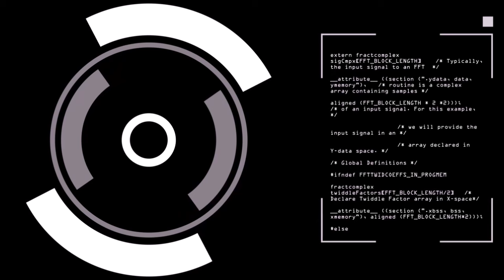DJ KENNY JAMAICA NICE VOL 2. REGGAE MIX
TRACKLIST
1. Toots & The Maytals - Bam bam
2. The Heptones, Nicky Thomas - Have a little faith
3. Bob Marley - Mr chatterbox
4. Gregory Isaacs - Black a kill black
5. Derrick Morgan - Forward march
6. The Heptones - Country boy
7. The Chantells - Waiting in the park
8. The Maytals - Monkey man
9. Pat Kelly - How long
10. Flames - Born to be lover
11. Ken Booth - Archie bella
12. Gregory Isaacs - Top ten
13.  Marcia Griffiths - Peaceful woman
14. Royals - Pick up the pieces
15. Ernie Smith - Life is jus for living
16. Freddy Mckay - Big heal boots
17. Marcia Griffiths - Dreamland
18. Mighty Diamonds - Have Mercy
19. Eric Donaldson - Run dem mek dem come
20. Roman Stewart - Huray horay what a festival
21. Jacob Miller - All night
22. Delroy Wilson - You come home
23. John Holt - I want a love i can feel
24. Errol Dunkley - You gonna need me
25. Dennis Brown - Silhouettes
26. Dennis Brown - Imposible
27. Dennis Brown - Ain't that loving you
28. Mighty Diamonds - I need a roof
29. Gregory Isaacs - Oh what a feeling
30. Leroy Sibbles - Everybodys talking
31. Errol Dunkley - You'll never know
32. Glen Washington - Everybody needs love
33. Gregory Isaacs - Private secretary
34. Errol Dunkley - Movie star
35. Dennis Walks - The drifter
36. Desmond Dekker - Israelites
37. Eric Donaldson - Cherry oh baby
38. Eric Donaldson - What a festival
39. Gregory Isaacs - The border
40. Gregory Isaacs - Night nurse
41. Jimmy London - A little love
42. Cornell Campbell - Queen
43. Alton Ellis - Breaking up